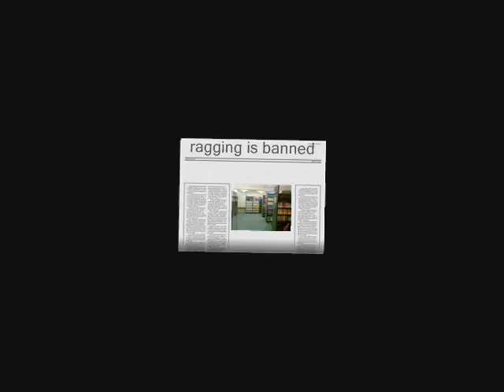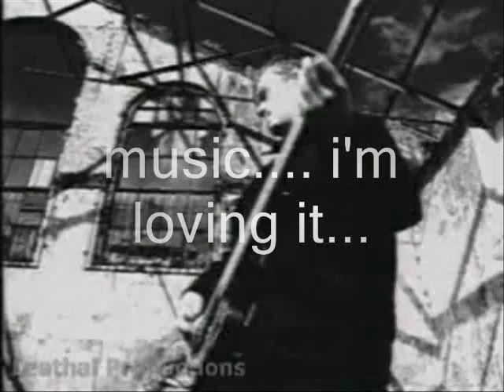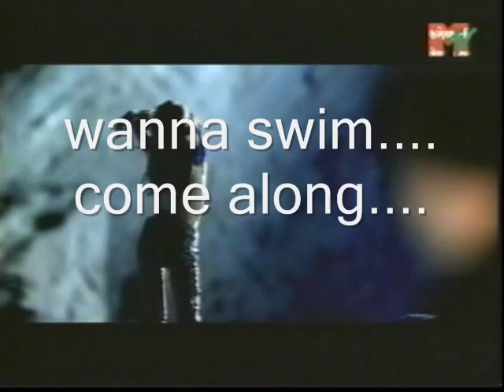G.B.pant Engneering collage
collage life